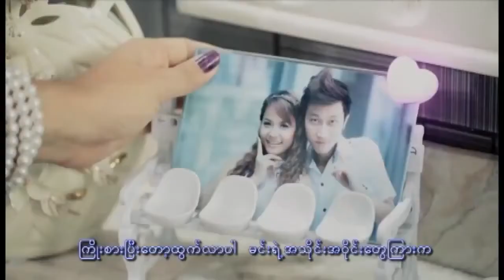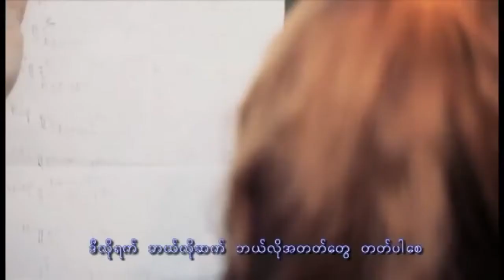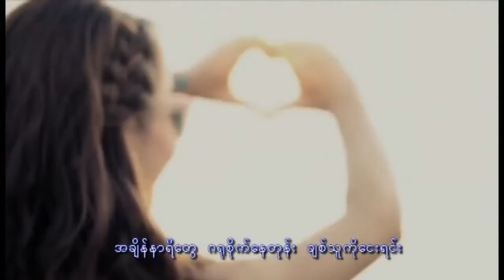Tha Di Ya Nya Nay Khin Zay Ye Ft Ye Lay, Kyaw Htut Swe Music Video